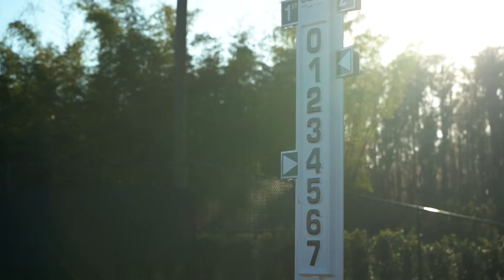Isleworth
A look at the new IWGC Orange Clay Court @krallcinemas